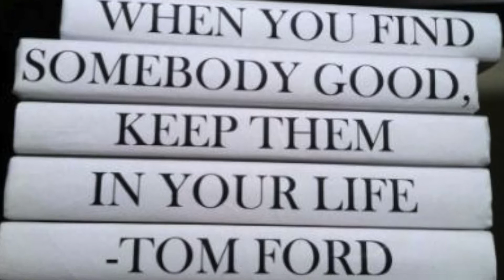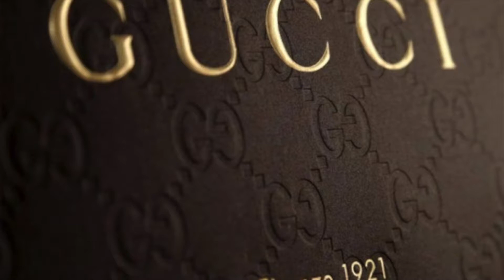let's talk about TOM FORD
mein 3. Vlog !
wie am ersten Tag :) mit Freude, Kraft, Lust, Liebe, Passion... sei dabei!